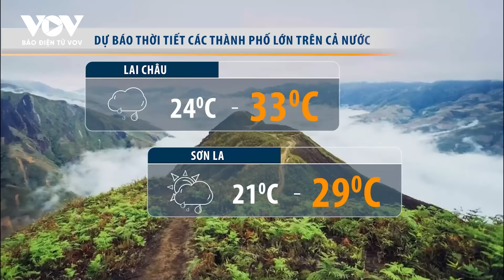Dự báo thời tiết hôm nay ngày 28/8: Hà Nội ngày nắng nóng, chiều tối và đêm có mưa dông rải rác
37 Bà Triệu, Hoàn Kiếm, Hà Nội, Việt Nam